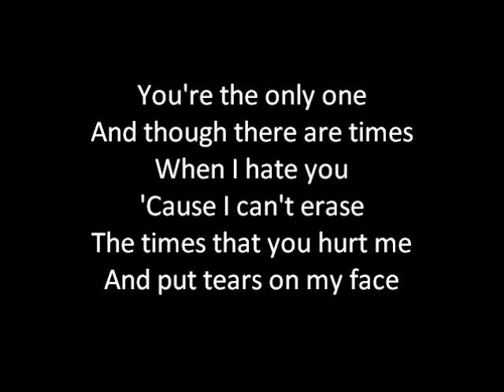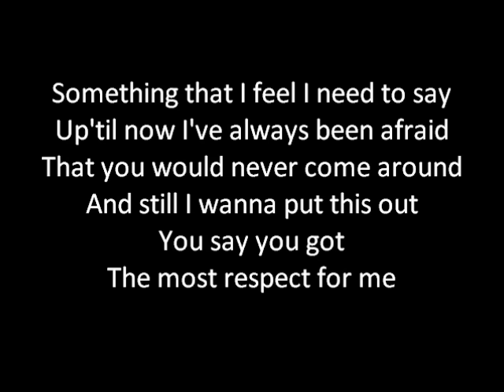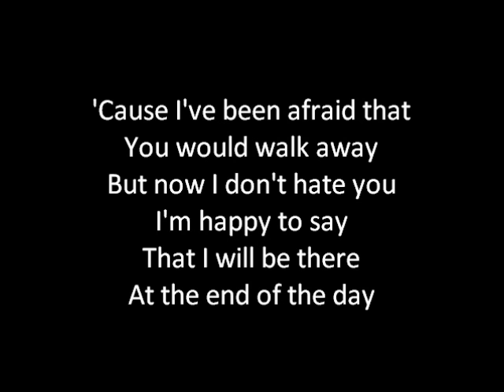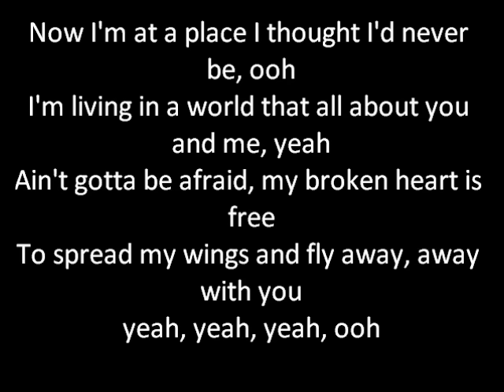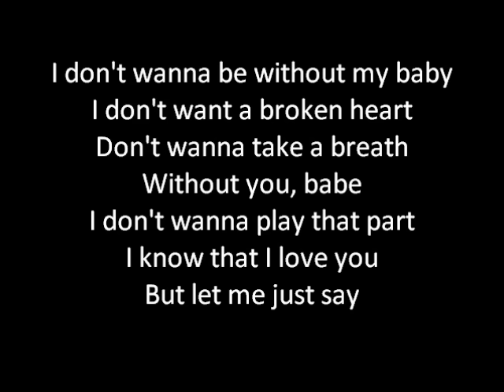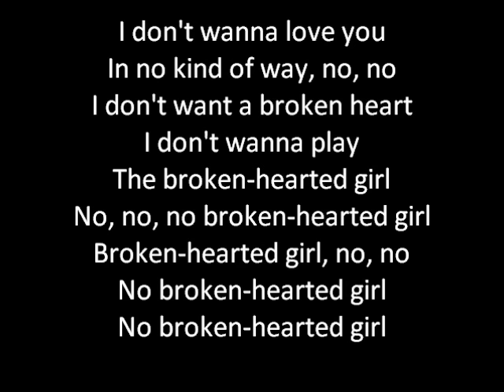Beyoncé - Broken hearted girl Lyrics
broken hearted girl by beyonce - music with lyrics
i hope you enjoy